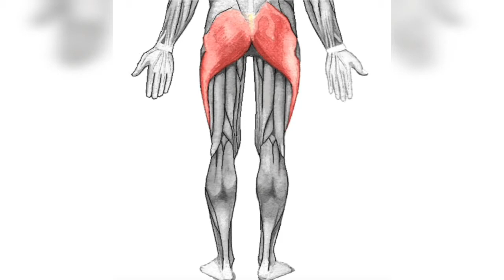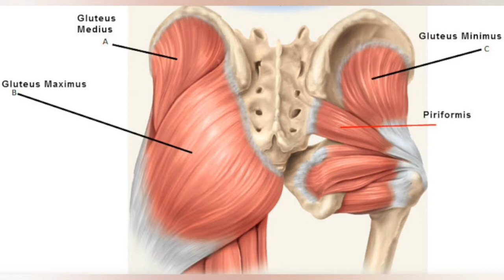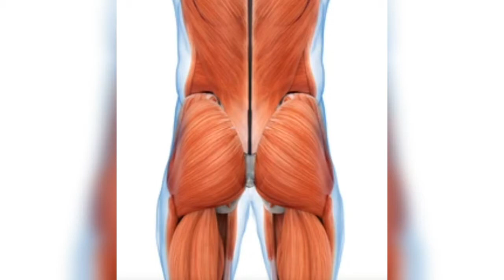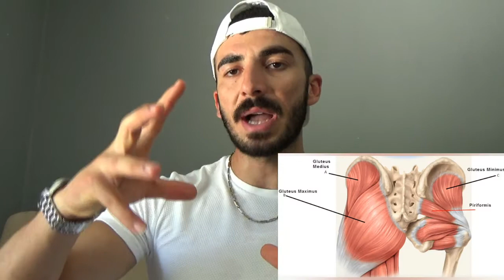EN ETKİLİ 3 GLUTE EGZERSİZİ (BİLİMSEL!!!)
Dostlar sizler için glute (Kalça) kası üzerine yapılan birçok araştırmayı okuyup, deneyimleyip en etkili üç kalça egzersizini sıraladım. Programınızda bu 3 hareketi açıkladığım gibi uygularsanız kalça kasınızın gelişim hızının arttığını fark edeceksiniz.  .
Şunu da unutmayın SİZLER SEÇILMIŞ KİŞİLERSİNİZ!!!